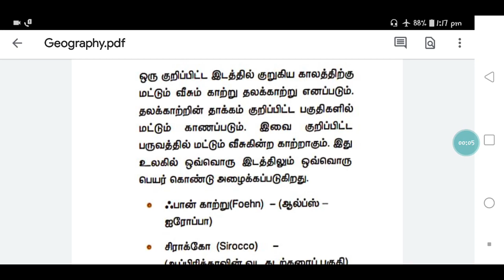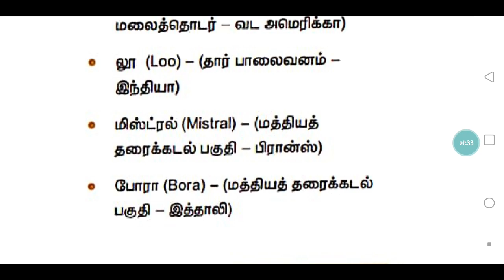தலக்காற்று # GEOGRAPHY # MOST EXPECTED QUESTIONS FOR G4 # PART 13 #